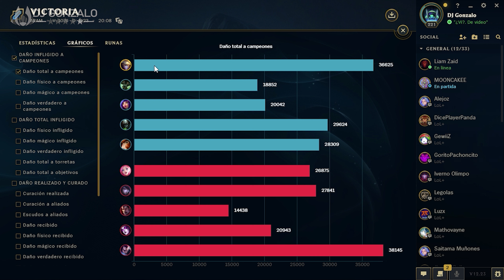League of Legends | S12 | ARAM | Ezreal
League of Legends Gameplay Completo en Español Sin Comentarios a 2160p (4k) a 60fps.

📼 Al hacer clic en este enlace verás todos mis walkthroughs publicados hasta ahora:

🤝 Si te gusto el video te invito a darle al botón de "Me gusta".

💬 Algunos puntos que deberías leer sobre la sección de comentarios:

✔ Evita escribir todo tu mensaje en mayúsculas.
✔ Si tienes alguna duda relacionada con el gameplay y/o vídeo, no temas en comentarlo en la sección de comentarios.
✔ Respeto al querer comentar y/o responder a otras personas.
✖ No hagas SPAM, ya que voy a bloquearte sin dudarlo.
✖ Evita hacer spoilers en la sección de comentarios. Trata de comentarlo en el mismo video en el que ocurren los acontecimientos.
✖ Si ver mis vídeos te molesta, te frustra o te pone de mal humor, por el motivo que sea (Ejemplos: no te gusta el juego que subí, la forma en el que juego, etc.), no veas los vídeos, o te desuscríbes, o en el peor de los casos, puedes bloquearme.

Acerca de este juego🎮:

League of Legends es un videojuego del género multijugador de arena de batalla en línea y deporte electrónico el cual fue desarrollado por Riot Games para Microsoft Windows y OS X.

League of Legends es un juego de estrategia por equipos en el que dos equipos de cinco campeones se enfrentan para ver quién destruye antes la base del otro. Elige de entre un elenco de más de 140 campeones para realizar jugadas épicas, asesinar rivales y derribar torretas para alzarte con la victoria.

Información adicional📝:

● Multijugador.